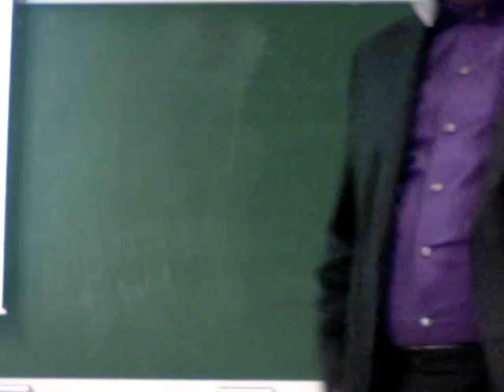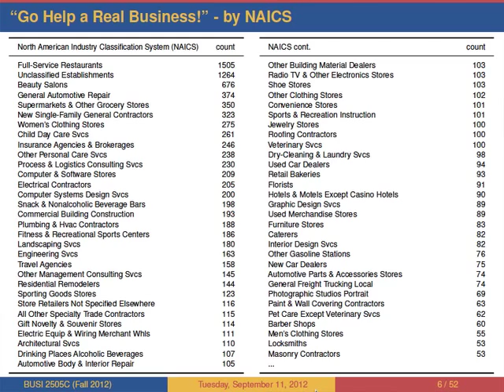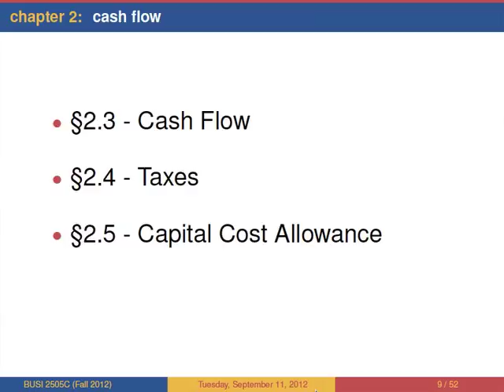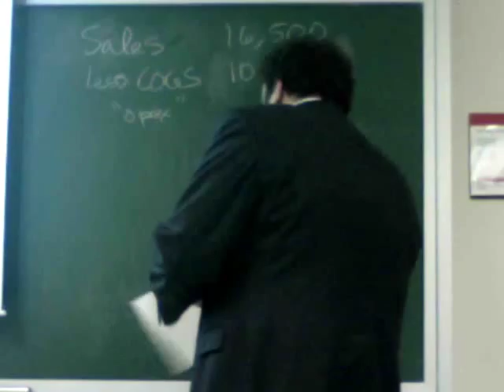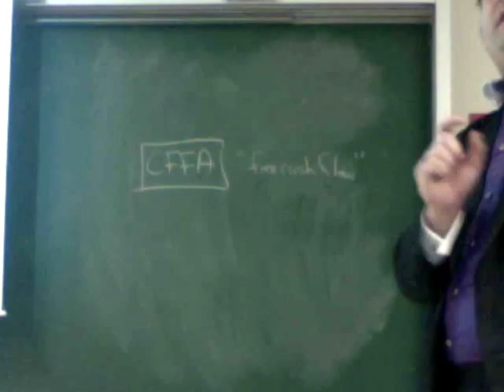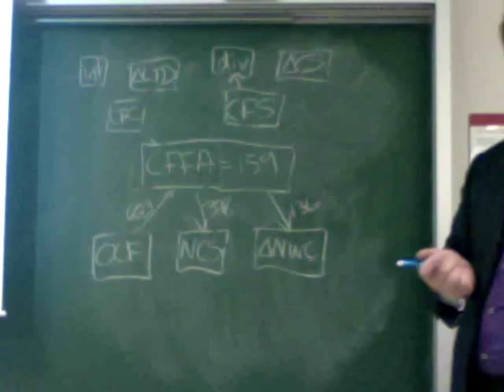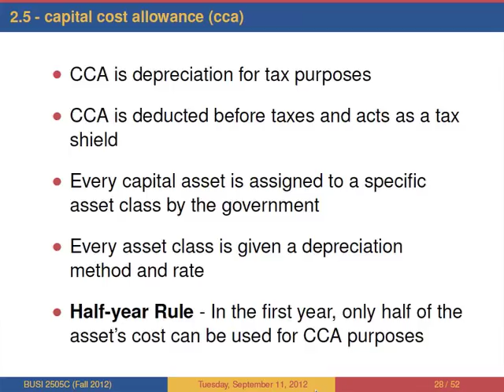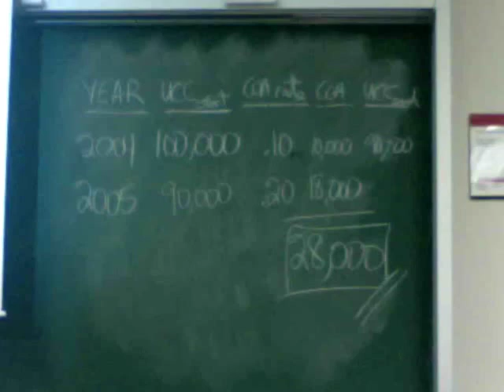BUSI 2505c (2012/09/11)